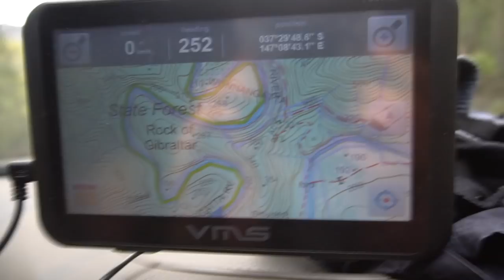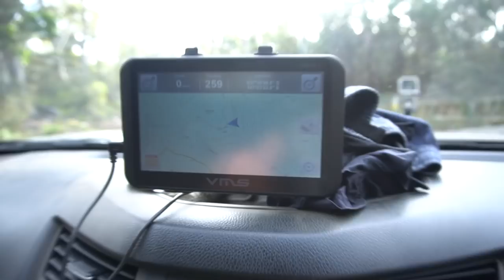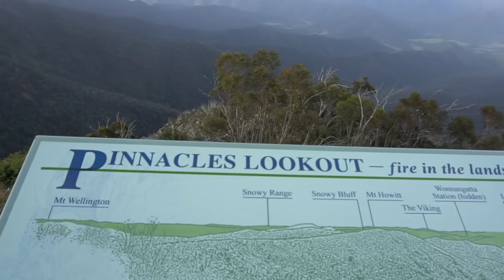Billy Goat Bluff Track - Victorian High Country 4x4 and Camping Adventure - VHC #7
Part seven of our Victorian High Country Adventure. We spent the night camped at Kingswell Bridge on the Wonnangatta River, not too far from the town of Dargo. We did a trip around the area and drove some of the local tracks along with the famous Billy Goat Bluff Track which we ended up driving down in the dark.